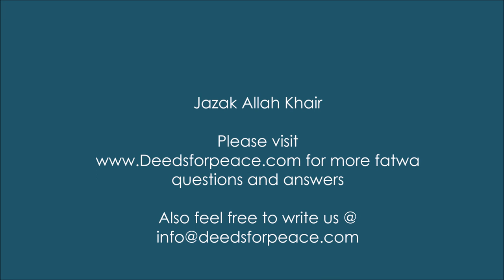Life After Death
by
Sheikh Mohammed Al Kobaisi